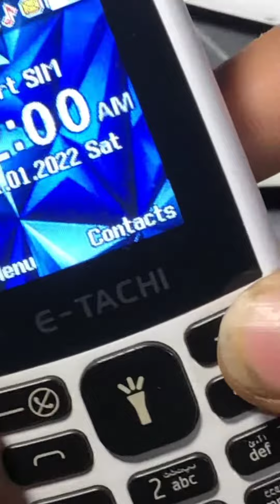E-Tachi Mobile No Service / Network Issue / All China Mobile Keypad No Service Problem Solution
All China Mobile Keypad No Service Problem Solution |E-Tachi Mobile no service problem solution 💯🔥

No service problem solution
emergency problem solution
no sim card problem solution
signal problem solution
dead solution
E-Tachi Mobile no service problem
E-Tachi Mobile Keypad No Service solution
all China Mobile Keypad No Service solution
All China dead Mobile dead solution
E-TACHI Dead Solution
E-Tachi dead solution
E-Tachi No Service
E-Tachi shot solution